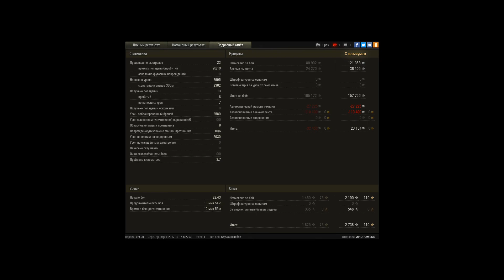Лучший бой на ИС-7, 23 бона за бой)))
Игрок: AHDPOMEDR [ROSEN]

спасибо союзному ису за помощь